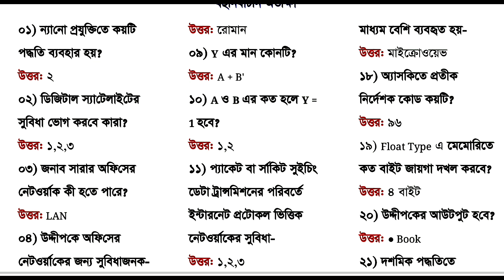HSC ICT MCQ Solution Chittagong Board 2023